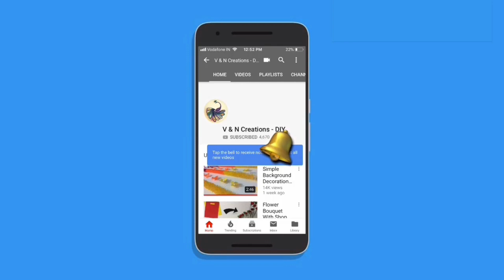Woollen Craft Ideas | Door Toran Making With Woollen POM POMS & Golden Rings | Home Decoration Ideas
Hello Viewers. Welcome back to another video. Today I’m going to show you how to make Door toran with woollen pompoms and golden rings. This is easy and simple to make. Hope you enjoy the video.